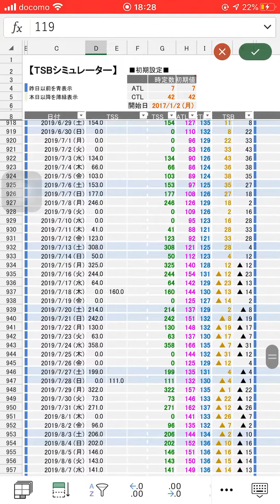2019年 練習ボリュームの推移1月から9月まで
どうもサイクリスト観察の鬼です